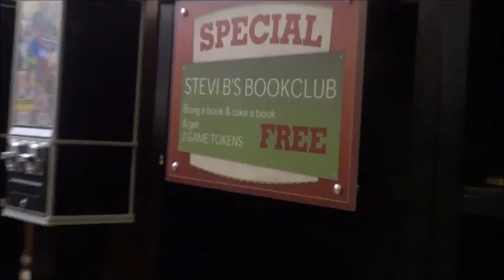Dragon*Con Puppies! (Day 289 - 9/3/16)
We go to Dragon*Con, Puppies, Celebrate our 13th Anniversary and the nephews try  Vegemite!